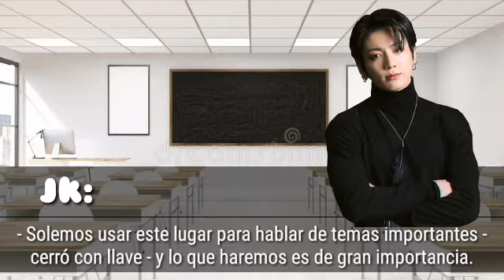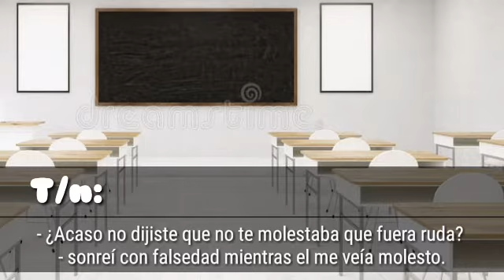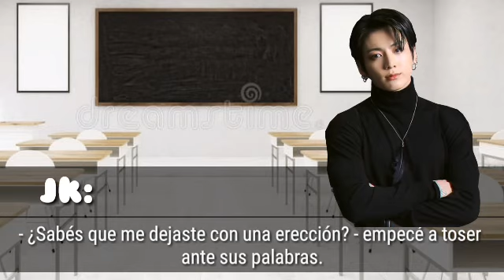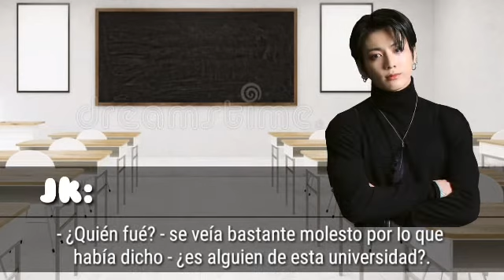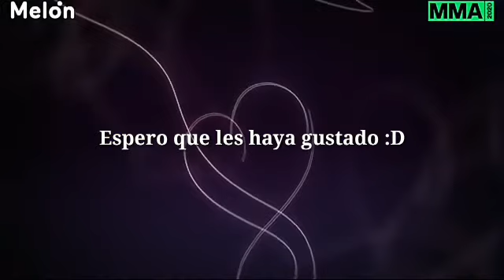Imagina con BTS [Infiltrada] Pt 5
Tanto, las imágenes, canciones y videos no me pertenecen, sin embargo la historia es de mi autoría.

Las imágenes son:
- interior-de-la-sala-de-clase-de-la-universidad-75355405.jpg
- universidad-nacional-de-seul-salon.jpg
Las canciones son:
- House of card de BTS versión piano
- On de BTS versión piano
-  Blood, sweat and tears de BTS versión piano
Los vídeos son:
- Esperanza mia _ segundo beso Esperanza y Tomás(480P).mp4